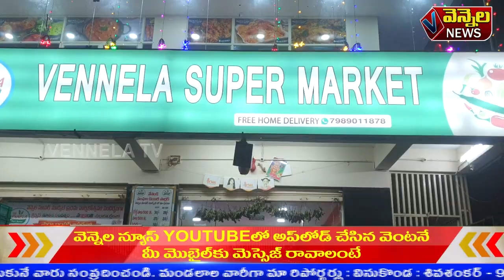vennela news vinukonda 24.01.2022